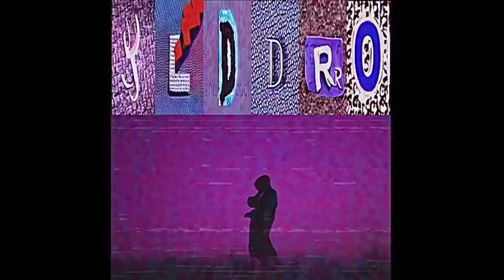KOD MAGIC CITY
@jeddrojeddro on the gram